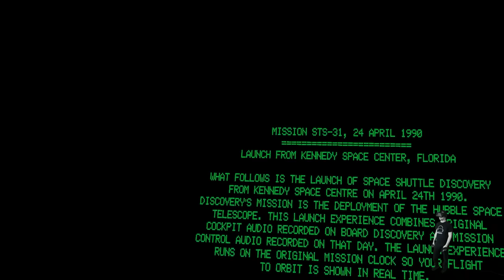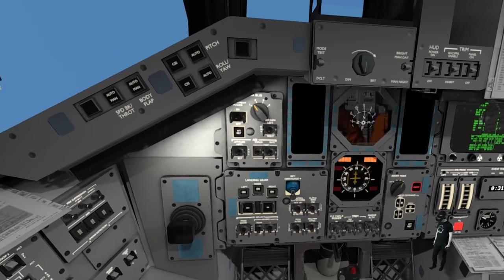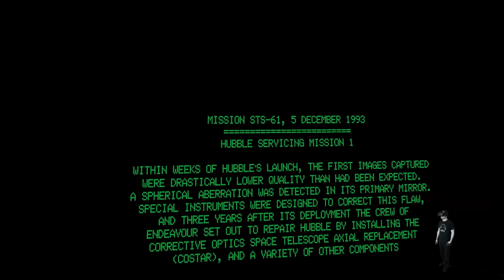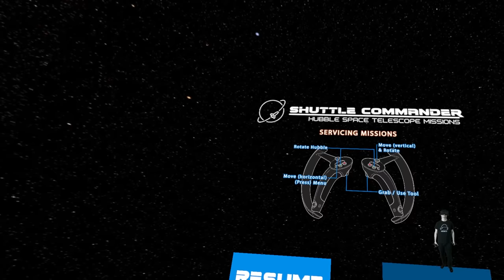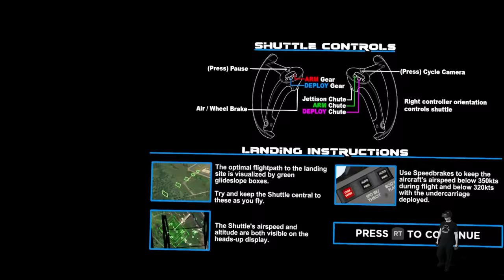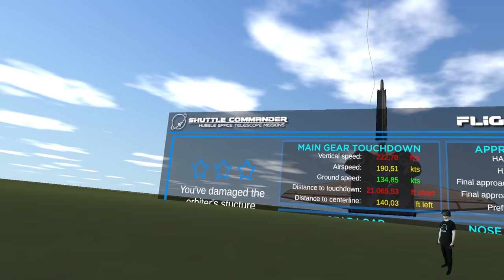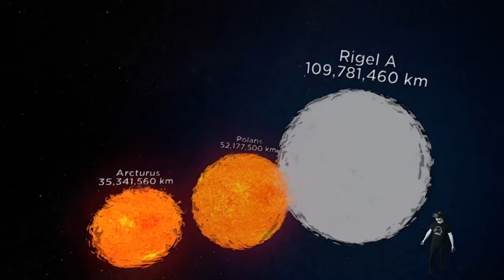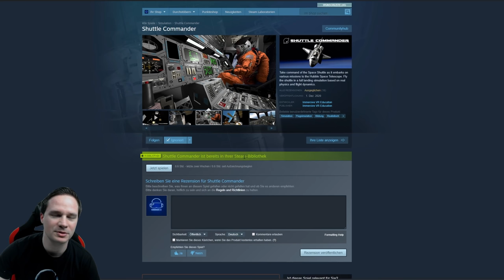Erlebt den Start und die Arbeiten am Space Shuttle in VR! Shuttle Commander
"Übernehmen Sie das Kommando über das Space Shuttle, während es verschiedene Missionen zum Hubble-Weltraumteleskop startet. Fliegen Sie das Shuttle in einer vollständigen Landungssimulation, die auf realer Physik und Flugdynamik basiert."
Wir spielen das Spiel in Virtual Reality auf der Valve Index.

⏰ Timestamps
00:00 Intro
00:37 Gameplay
18:57 Fazit